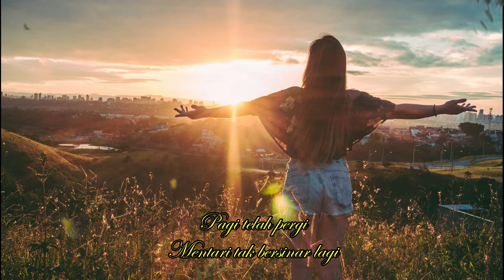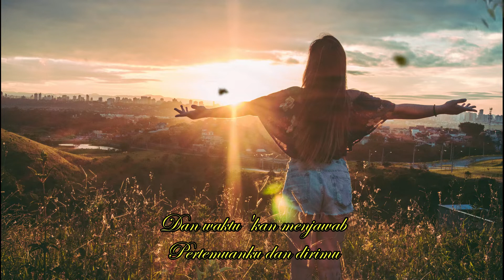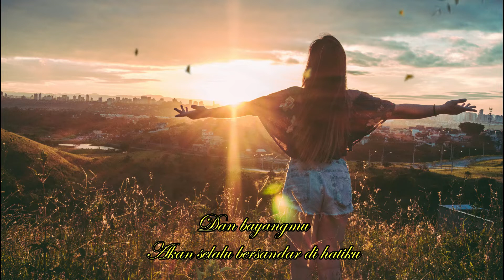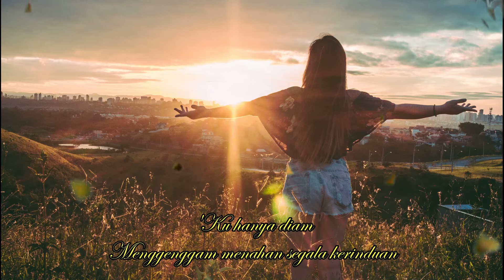Cover Tentang Rindu (Virza) (Cover & Lirik)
"Tentang Rindu"

Pagi telah pergi
Mentari tak bersinar lagi
Entah sampai kapan
'Ku mengingat tentang dirimu

'Ku hanya diam
Menggenggam menahan
Segala kerinduan
Memanggil namamu
Di setiap malam
Ingin engkau datang
Dan hadir di mimpiku
Rindu

Dan waktu 'kan menjawab
Pertemuanku dan dirimu
Hingga sampai kini

'Ku hanya diam
Menggenggam menahan
Segala kerinduan
Memanggil namamu
Di setiap malam
Ingin engkau datang
Rindu

Dan bayangmu
Akan selalu bersandar di hatiku
Janjiku pasti 'kan pulang bersamamu

'Ku hanya diam
Menggenggam menahan
Segala kerinduan
Memanggil namamu
Di setiap malam
Ingin engkau datang

'Ku hanya diam
Menggenggam menahan
Segala kerinduan
Memanggil namamu
Di setiap malam
Ingin engkau datang
Selalu di mimpiku
Rindu